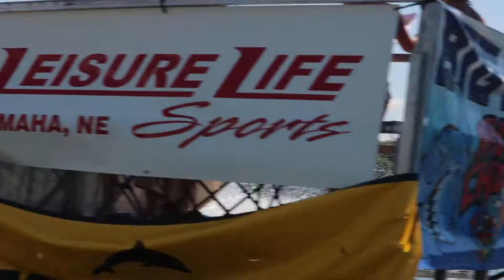7-15-17 Race 2 Moto 1 Jr Ski Lites 13-15; Beginner Ski MVI 1157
7-15-17 Race 2 Moto 1 Jr Ski Lites 13-15; Beginner Ski Fremont NE with Nautiwater Racing

MVI 1157